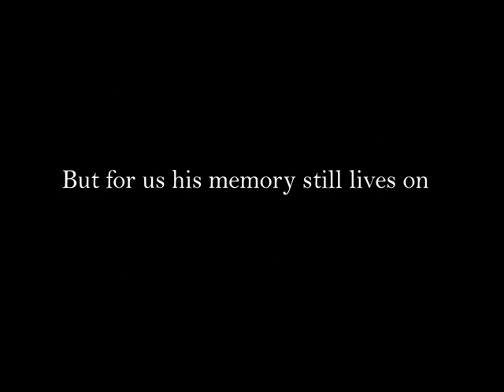Tribute thorin oakenshield